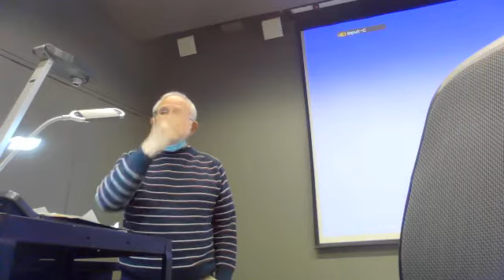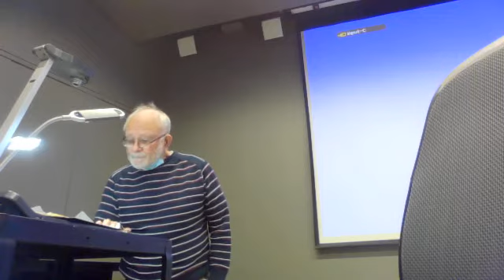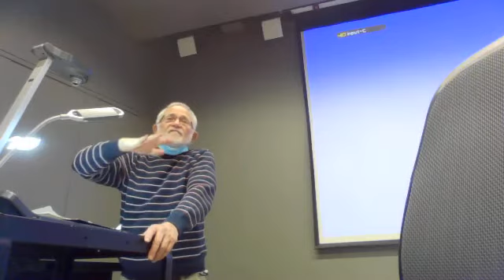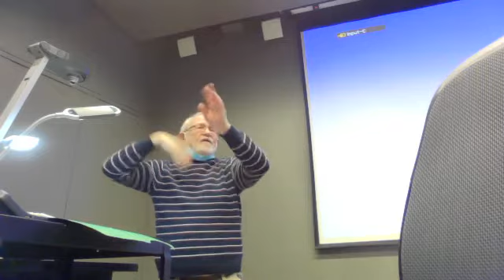history 137 lecture november 28, 2022